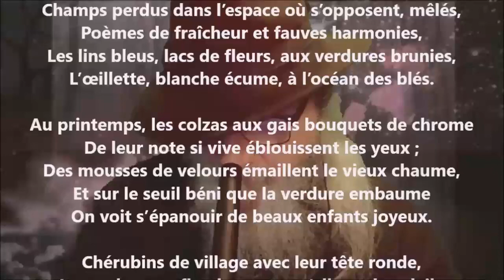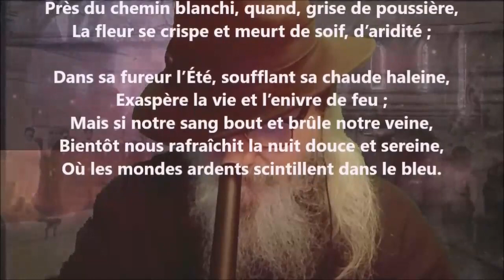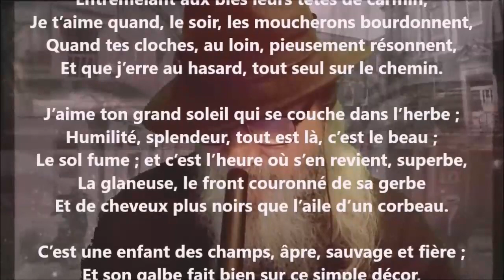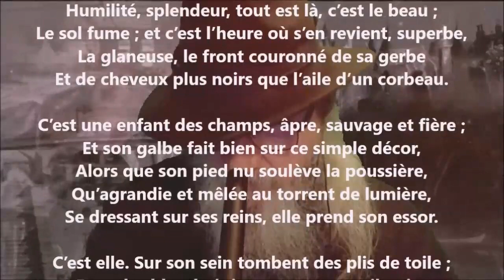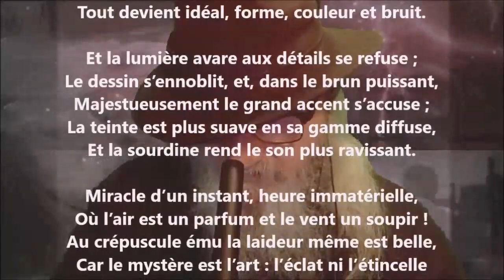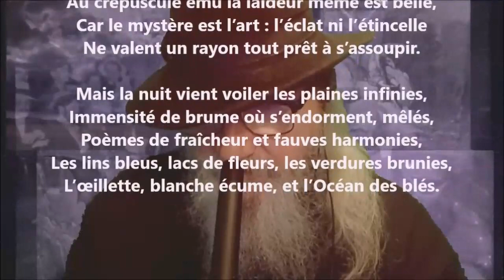L’Artois - Jules Breton lu par Yvon Jean